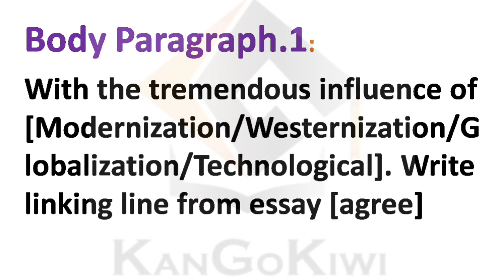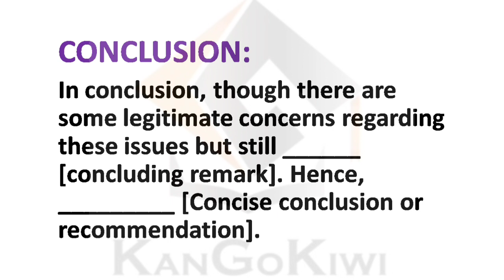Essay Template for PTE 90 - How to write an Essay in 2024 💯 | PTE & IELTS WRITING | KanGoKiwi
PTE Writing Essay Template 2024 | Score 90/90 | Essay Template essay template ptetips ptewriting pte

PTE New Write Essay Template | Tips and Tricks | All Essay Same Template | Perfect 90 Essay Template

How to give your opinion in your IELTS essay. Learn how to write a Band 9 Opinion essay step-by-step in this video: 👉 BAND 9 IELTS Writing Task 2 SAMPLE Essay.
Knowing how to structure your IELTS Writing Task 2 essay is an essential skill that can make the difference between getting and not getting the band score you deserve.
This lesson gives tips for your IELTS essay writing. Learn how to express your opinion using an appropriate style for writing task 2.
IELTS Writing Task-2 | Template | Essay with solution || handwriting || improve handwriting || englishessay essaywriting Top tips for writing a great essay | How to write Essay Tips | General Essay writing in English | Essay on "Importance of Education" in English/Paragraph of Importance of Education | Essay Writing English